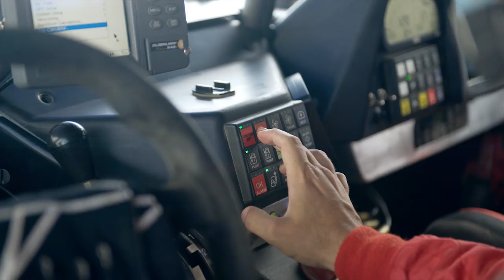TOYO TIRES | MONDAYS WITH TAVO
Just your typical Monday morning with Tavo Vildósola.